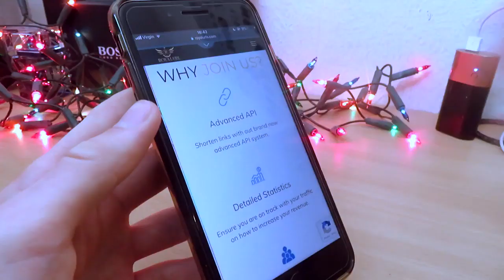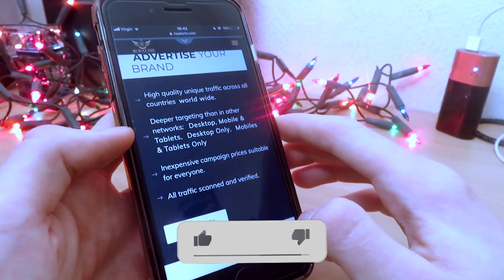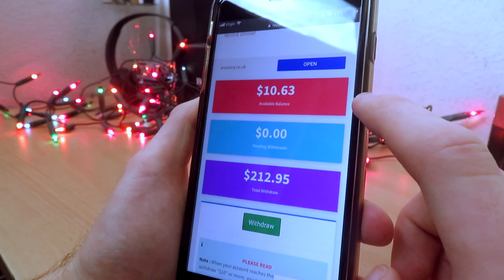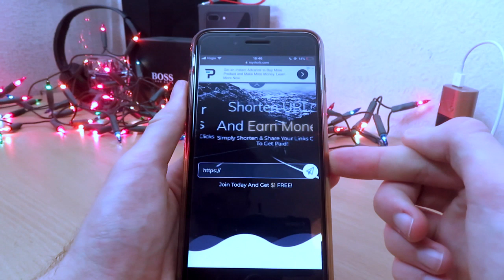How To Get Free PayPal Money Online! Legit & Working Method To Earn Money From H